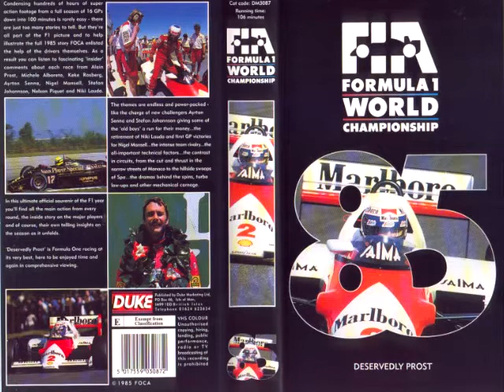Runner by Roger Jackson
1985 FIA F1 Review (Intro and End Results/Credits)